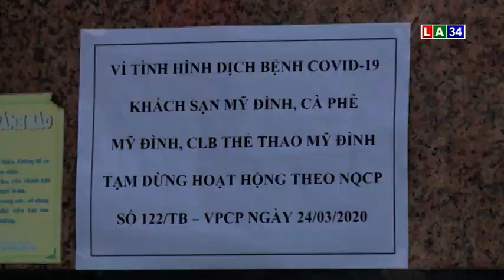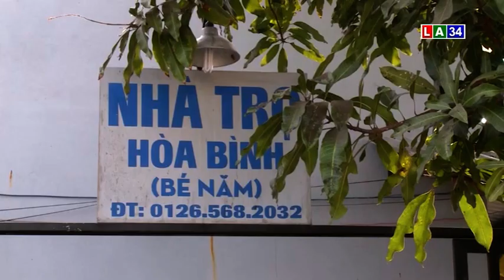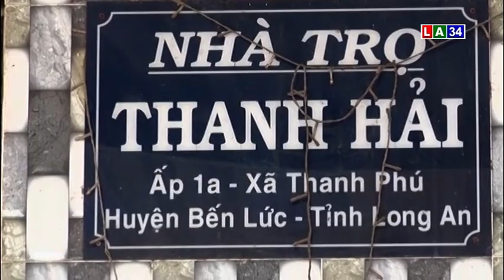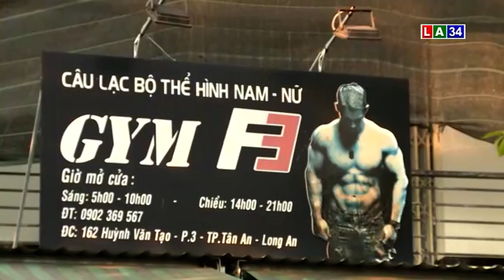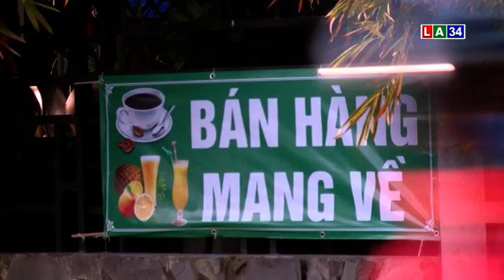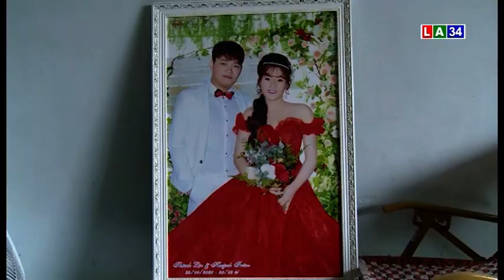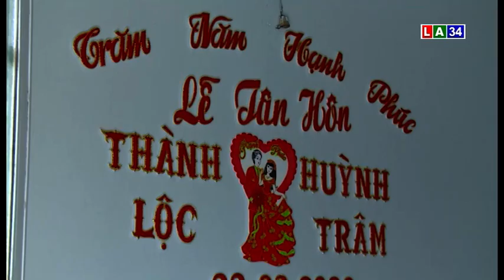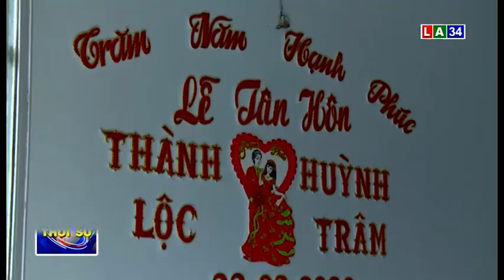THOI SU TOI 4 - 4 LONG AN TV